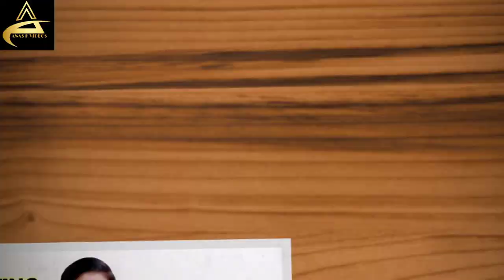Best Powerful Study Motivation video || Study Motivation video by Anas k videos 2020